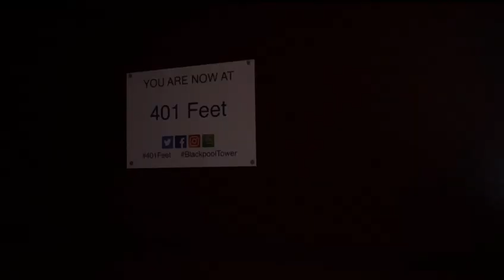Blackpool Attractions, Christmas attractions in UK Blackpool Indian vlog in UK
Things to do in Blackpool
Blackpool tourist places
Blackpool tourism